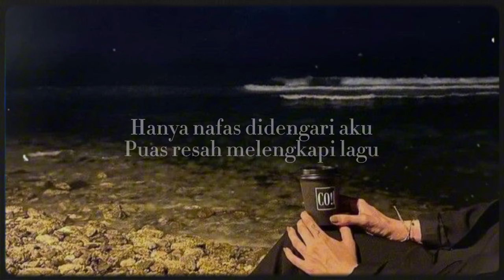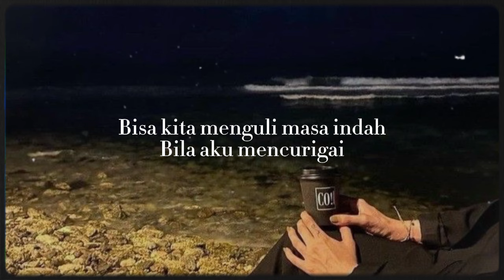Rahsia Tuhan - Noh Salleh (Lyrics Video)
Song & Lyrics by Noh Salleh

Produced and Arranged by Noh Salleh & Vega Antares

RAHSIA TUHAN LYRICS

Hanya natas didengari aku
Puas resah melengkapi lagu
Rumah tempat berteduh
Hingga usia rapuh
Hanya kau dan aku

Kurela kau d panggil kembali
Walaupun sakit nya hampir mati
Menyentuh bara api
Hampir jadi benci
Ku rela kau d panggil kembali

Ini rahsia Tuhan
Tertulis masa depan

Bisa kita menguli masa indah
Bila aku mencurigai
Apa yang tertulis buatku
Kian berat bila tiba siang